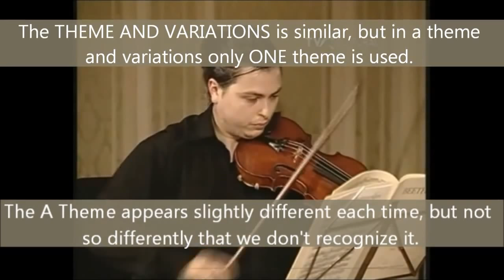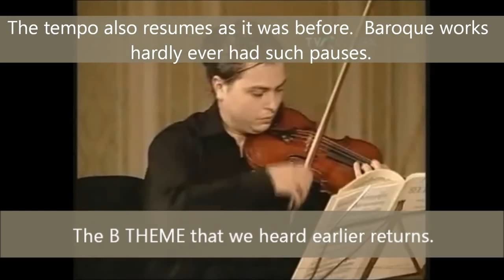Music Appreciation - The Rondo (HD)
In this video, the rondo (musical form) is explained (as well as what is string quartet is).  Performed by the Arcadia String Quartet.